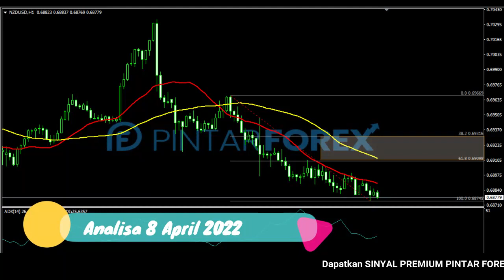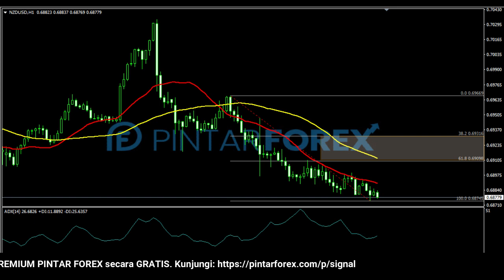🔴 LIVE: Analisa Forex Hari Ini 8 April 2022 NZD-USD Bearish; Hati-Hati Aksi Lanjutan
"Analisa Forex Hari Ini 8 April 2022 NZD-USD Bearish; Hati-Hati Aksi Lanjutan